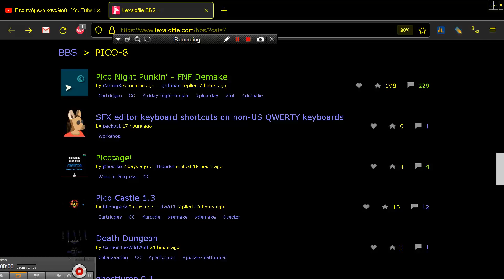picotage by jtbourke PICO 8 Fantasy Virtual Console Lexaloffle Games com